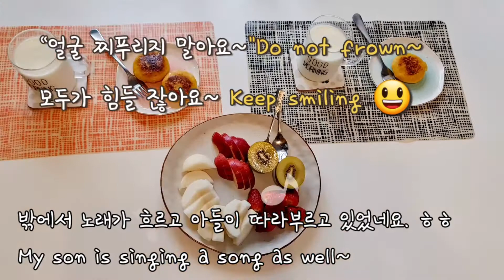ENG SUB]🍠초간단 쫀득쫀득 아침대용, 간식으로 짱!! 고구마 모짜렐라 치즈떡 | Sweet Potato Cheese Super easy Recipe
Hello everyone :)
Today, I am going to make super easy and so yummy sweet potato pancake(rice cake) ''.

You will quickly learn ! Let's try it out !
Enjoy the cooking !!
Let's try it out ~~

안녕하세요 :)
오늘은 아침대용이나 간식으로 간단하면서도 너무 맛있는 제가 너무 좋아하는 재료 고구마로 고구마 치즈떡? 호떡? 구이? ㅎㅎ 를 만들어 봤습니다.
엄마의 요리가 특별한 기억으로 남길 바라며 완벽하진 않지만
오늘도 사랑듬뿍 담아 요리를 해 봅니다.
많은 분들과 이웃하며 소통하길 바래봅니다 🥰

🍠Ingredients Ι 식재료
Sweet Potato Cheese  | 고구마 치즈떡/구이

2 Sweet Potato | 고구마
100g Mozzarella Cheese 🧀| 모짜렐라 치즈
2-3T Sweet rice flour | 찹쌀가루
( or potato starch | 감자전분 고구마전분)
15-20g butter 🧈 | 버터
Pinch of salt 🧂 | 소금

STEP 1: Slice the sweet potato and put into the microwave.
STEP 2: Peel the sweet potato.
STEP 3: Add pinch of salt and 2-3T sweet rice flour or potato starch and then mix them .
STEP 4: Round it up then flatten it.
STEP 5: Put mozzarella cheese in the center and seal.
STEP 6: Put cooking oil and fry the pancakes each side ( medium low ).

🍠 만드는 방법
STEP 1: 고구마를 잘라서 전자렌지에서 쪄줍니다.
STEP 2: 고구마 껍질을 벗깁니다.
STEP 3: 버터15g , 소금 한꼬집, 찹쌀가루나 전분가루 두세스픈 넣고 섞어줍니다.
STEP 4: 탁구공만큼 떼어내어 납작하게 만들어 줍니다.
STEP 5: 가운데 모짜렐라 치즈를 넣고 동글 납짝하게 만들어 줍니다.
STEP 6: 중약불에서 오일을 두르고 앞뒤로 노릇하게 구워줍니다.